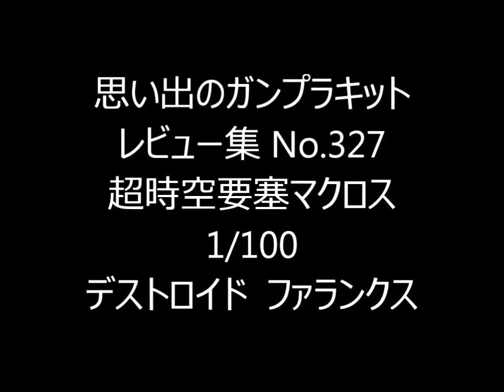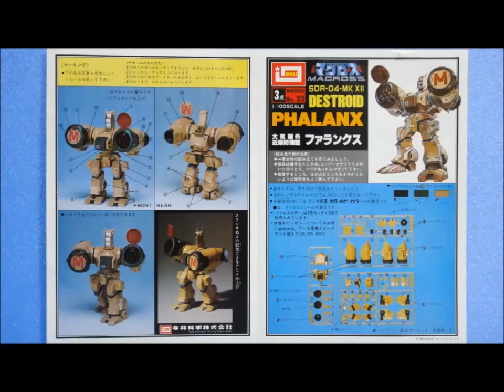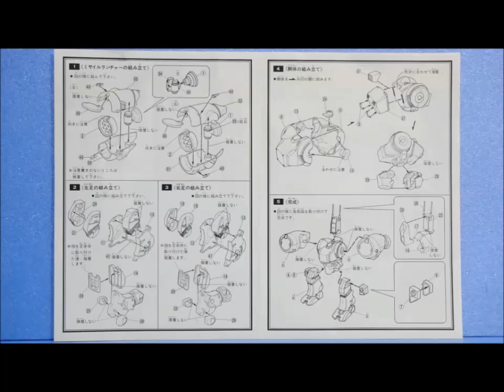思い出のガンプラキットレビュー集 No.327 ☆ 超時空要塞マクロス 1/100 デストロイド ファランクス Gundam Plastic Model Memories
超時空要塞マクロスの1/100デストロイドと言えば、300円という安さがガキンチョには嬉しいキットだったんだよね。
一機だけだとヘボイけど、何個も買って並べるとイイ感じなのですよ。 .

◆最新のプラモデル↓